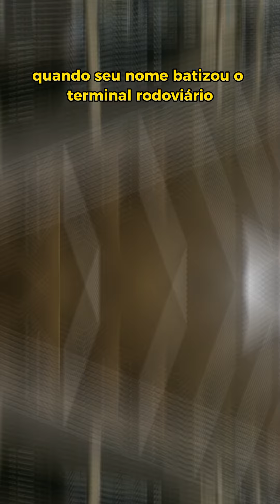QUEM FOI RITA MARIA DE FLORIANÓPOLIS?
Rita Maria era uma mulher negra, filha de escravos, que morava em uma casa rente à praia, no Centro, nos tempos do antigo Miramar. Ela ficou famosa por suas benzeduras e rezas, que oferecia aos marujos recém-chegados à Ilha, além de pratos de comida.

Era uma figura risonha, que recebia a todos com alegria. Por isso, deu nome ao terminal. Não há fotos dela, mas está imortalizada na escultura de sucata feita pelo gaúcho Paulo Siqueira, o escultor dos gigantes, em frente ao terminal.